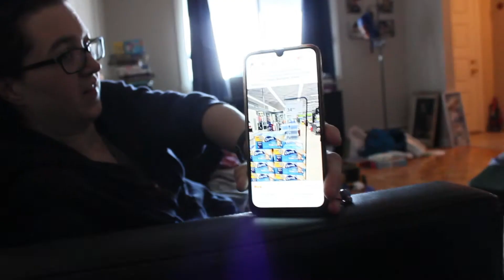Stuck at home (Family at high risk)